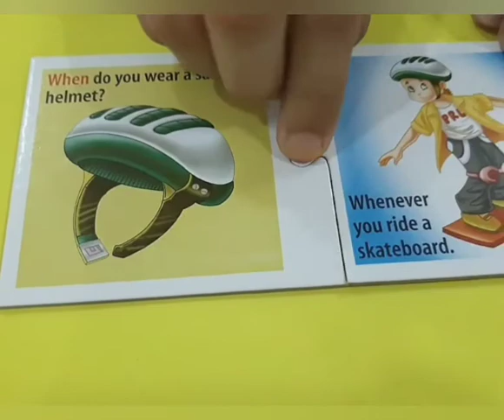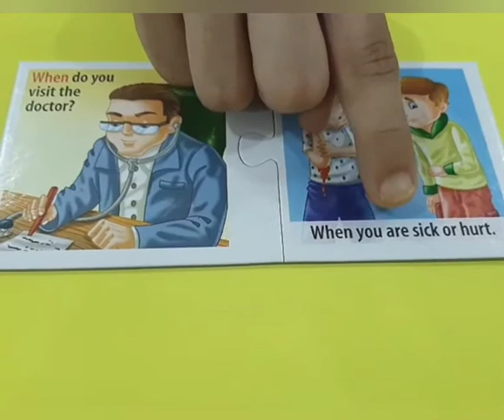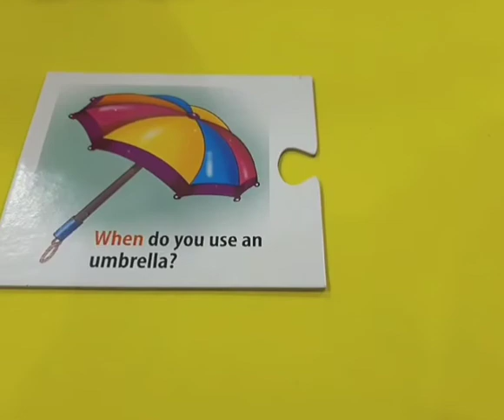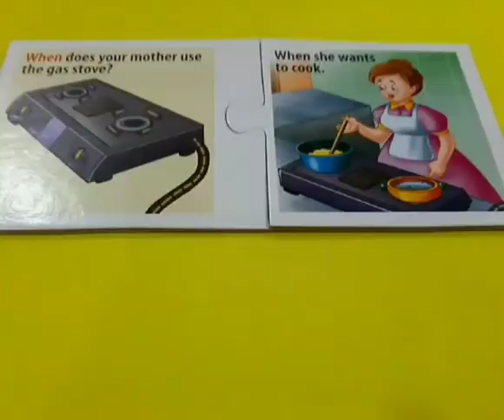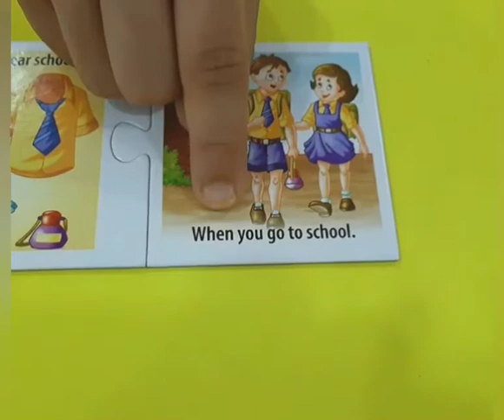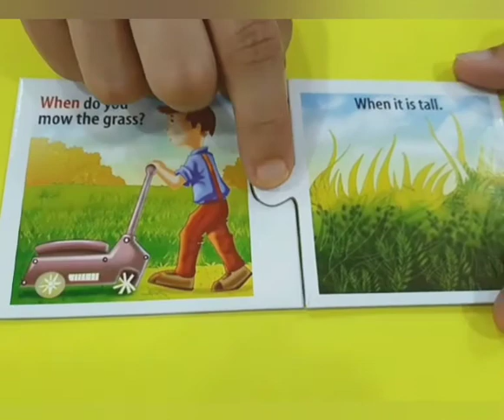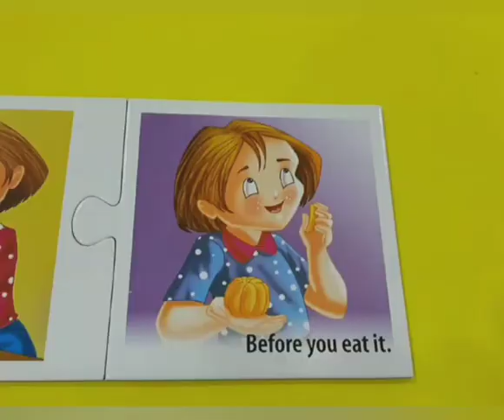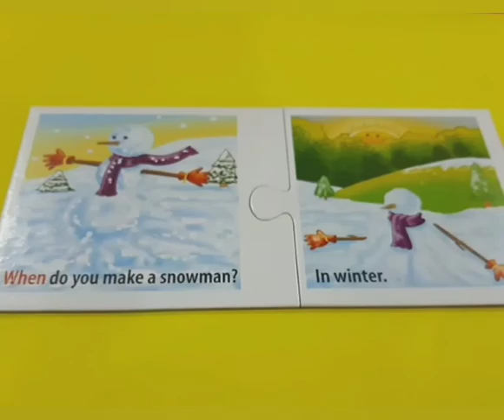Language Building: Creative's When cards in English